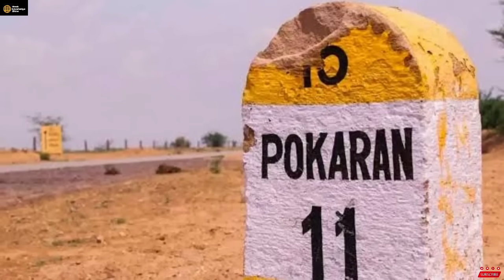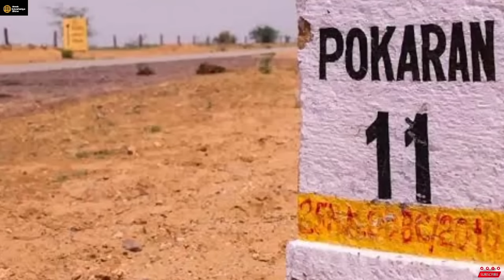भारतीय AS को देख पूरे देश के तोते उडे